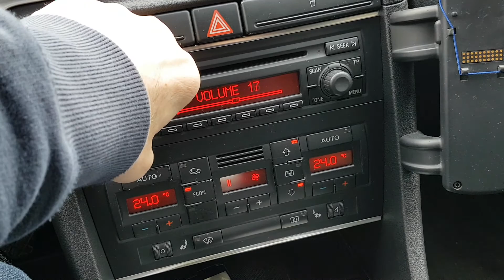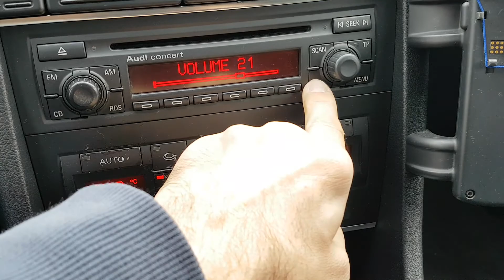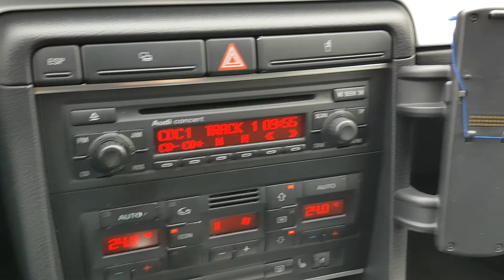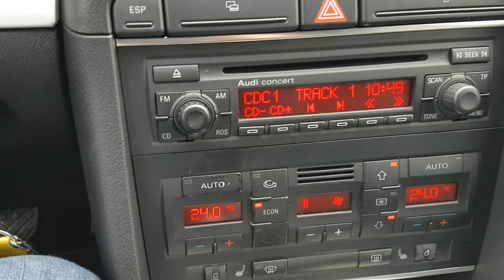R10FLAT AUDI A4 B6 B7 M90.4